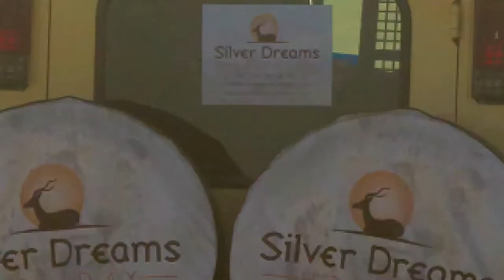Our Vacation Experience with Silver Dreams Holiday